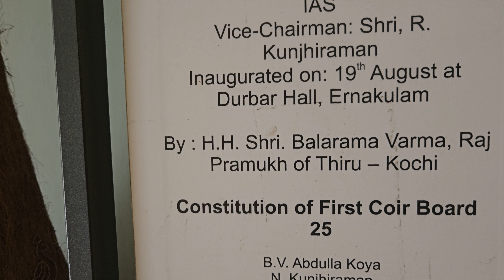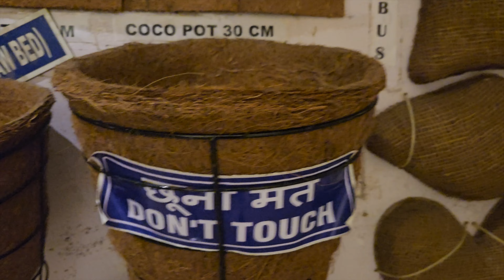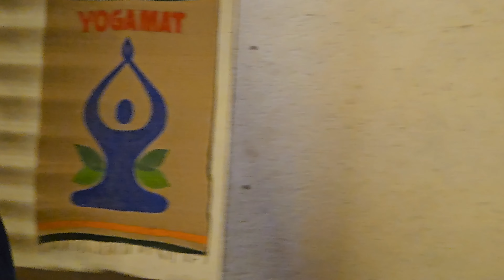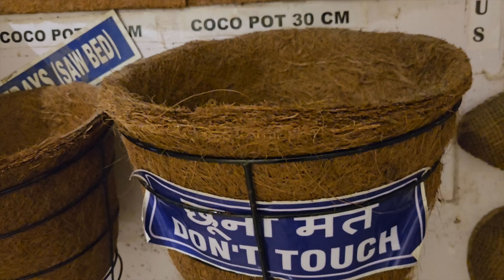Tour Vlog - International Coir Museum- Alleppey/Kerala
One of the most unique museum, I came across.
Everything you will see here are made up of Coconut and it's tree .
This is an international museum in Alleppey, which proved surprisingly interesting, and well-curated. Coir is coconut fibre, extracted from the outer husk of coconut. The museum sets out the history of the manufacture and uses of coir, such as beds, mats and carpets, which were still being made on the premises. It's colourful, interactive, and engaging.